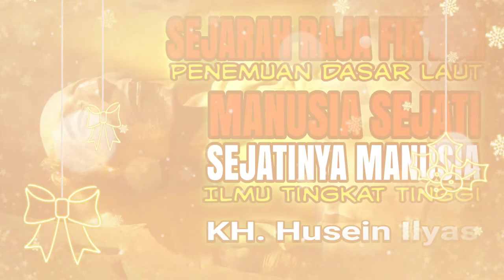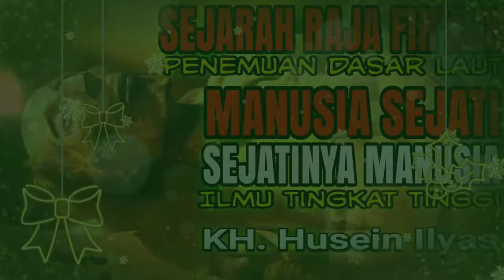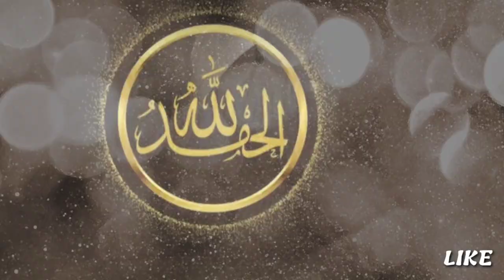Sejarah Raja Firaun, Manusia Sejati, Sejatinya Manusia - KH Husein Ilyas